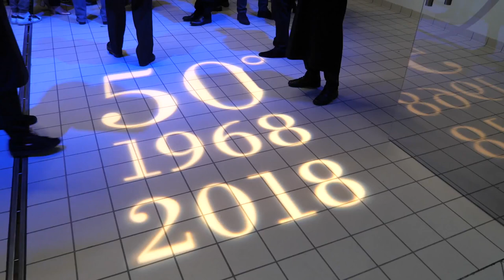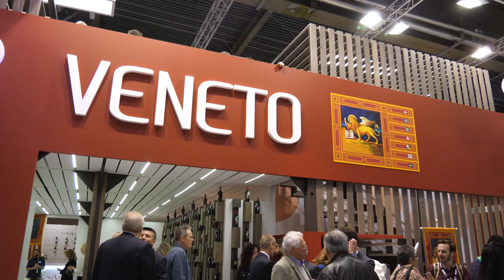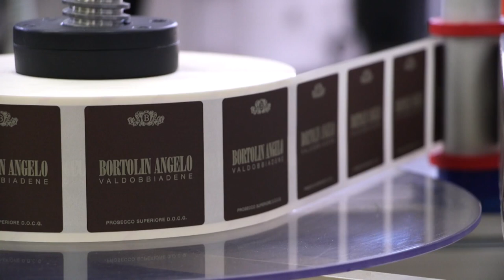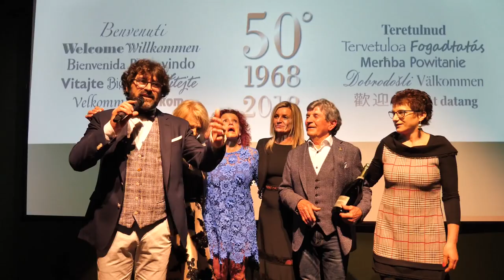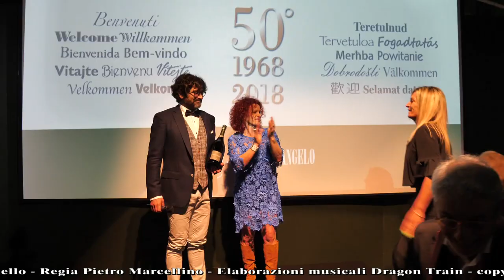GUSTO channel: paesaggi di Gusto Azienda Bortolin Angelo Festa dei 50 anni